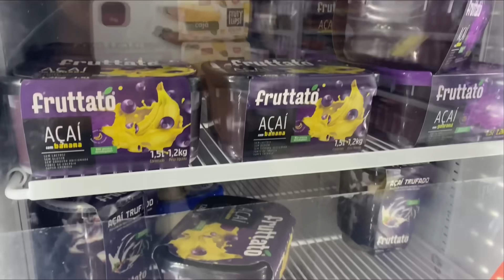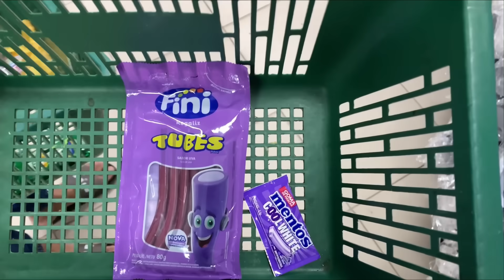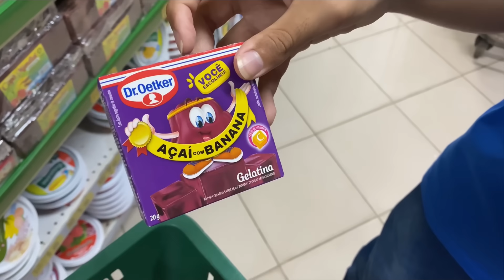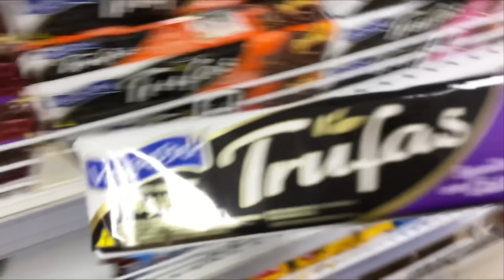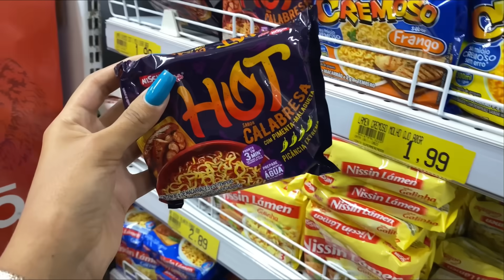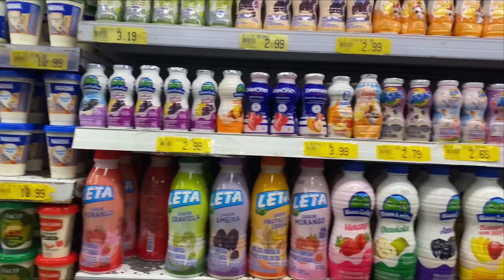UM DIA INTEIRO COMENDO TUDO DE UMA COR! 🤣 *Será que conseguimos cumprir o desafio?*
NO VÍDEO DE HOJE, GRAVAMOS UM DIA INTEIRO COMENDO TUDO DE UMA COR! 🤣 *Será que conseguimos cumprir o desafio?*